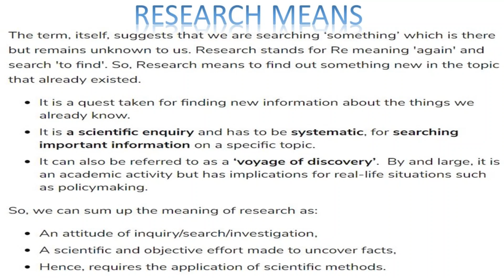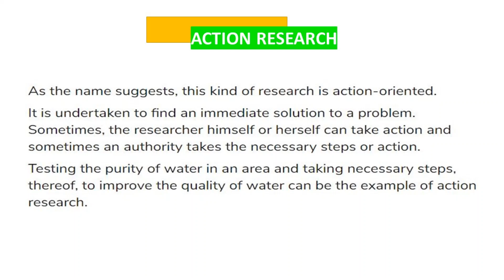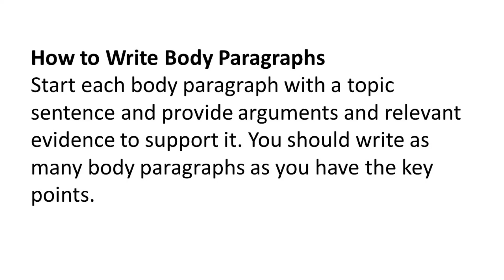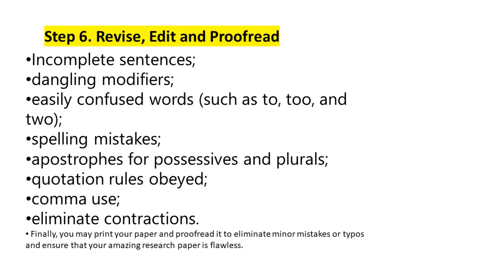Research aptitude short note NTA UGC NET paper 1 by UGC NET GUIDE Academy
THIS CHANNEL NAME 'UGC NET GUIDE',  MAY  HELP " UCC NET OR NTA NET EXAM  "PREPARATION.
3